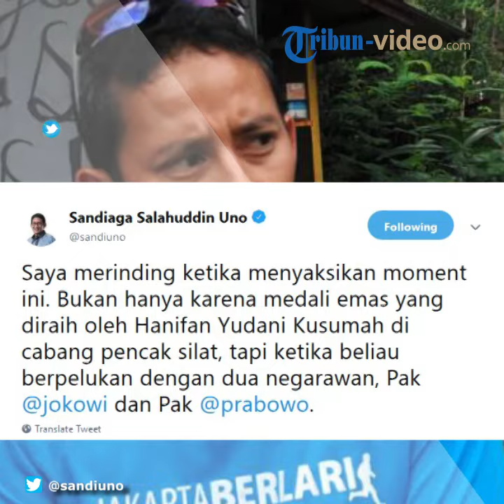Jokowi dan Prabowo Berpelukan Bersama Atlet Peraih Emas, Sandiaga: Saya Merinding Meyaksikan Ini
TRIBUN-VIDEO.COM - Calon wakil presiden Sandiaga Uno turut menanggapi terait video yang memperlihatkan Prabowo dan Jokowi berpelukan bersama atlet pencak silat Hanifan Yudani Kusumah peraih medali emas di ajang Asian Games 2018.

Hal tersebut diungkapkan melalui akun Twitter-nya @sandiuno pada Rabu (29/8/2018).

Sandiaga mengaku merinding ketika menyaksikan Prabowo dan Jokowi berpelukan berbalut bendera merah putih.

@sandiuno: "Saya merinding ketika menyaksikan moment ini. Bukan hanya karena medali emas yang diraih oleh Hanifan Yudani Kusumah di cabang pencak silat, tapi ketika beliau berpelukan dengan dua negarawan, Pak @jokowi dan Pak @prabowo."

Selain itu ia berharap ketika pada Pilpres nanti, masyarakat dapat menjunjung tinggi nilai persatuan.

Ia menambahkan ucapan dari Prabowo yang mengatakan bahwa boleh berbeda pendapat nanum untuk kepentingan nasional harus bersatu.

@sandiuno: "Kita semua tentu berharap dalam menyambut pemilihan Presiden nanti, kita harus menjunjung tinggi persatuan. Saya mengutip sedikit ucapan Pak @prabowo “Kita boleh berbeda pendapat diantara kita, tapi satu, kalau menyangkut kepentingan nasional kita harus bersatu.”

Diberitakan sebelumnya, Hanifan Yudani Kusumah berhasil meraih medali emas usai mengalahkan pesilat asal Vietnam Thau Linh Nguyen, Rabu (29/8/2018).

usai pertandingan, Hanifan diberi bendera Indonesia, kemudian dirinya langsung berlari menuju tribun VVIP dan menghampiri Presiden Jokowi dan Prabowo Subianto untuk diberikan ucapan selamat.

Setelah itu, momen langka dan tak terduga terjadi.

Hanif memeluk Jokowi dan Prabowo secara bersamaan dalam balutan bendera Indonesia.

Sontak seluruh penonton yang berada di area pertandingan yang menyaksikan kejadian itu langsung berteriak histeris.

Mereka memberikan tepuk tangan meriah serta suitan.(*)